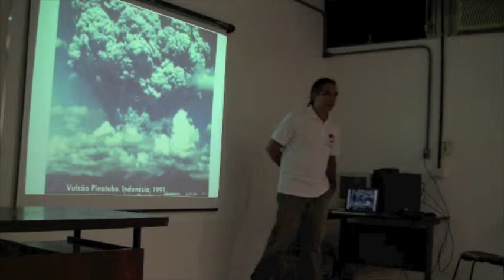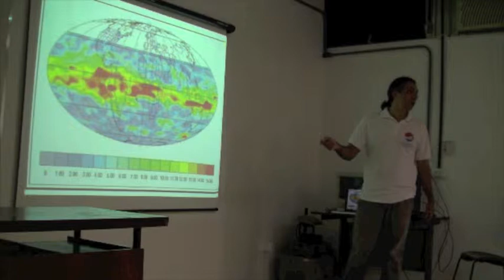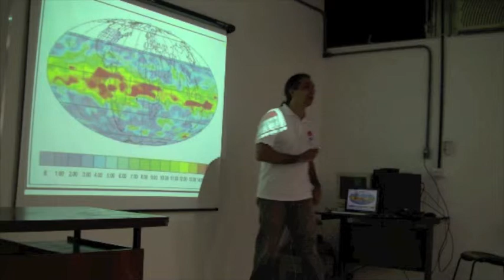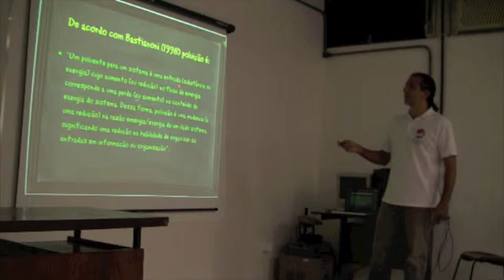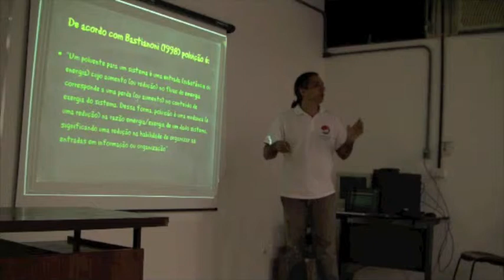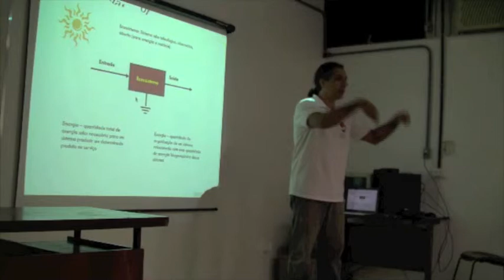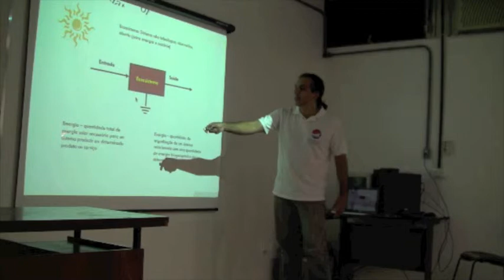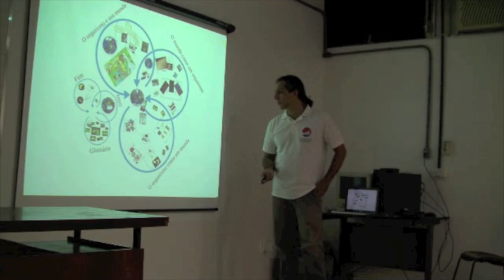Ecologia é Biofísica - parte 05/12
Palestra apresentada aos alunos de graduação em Biofísica e Nanotecnologia da UFRJ. Parte 5: Estresse em sistemas biológicos de escala planetária. Explosão do Vulcão Pinatubo e definição termodinâmica de poluição.